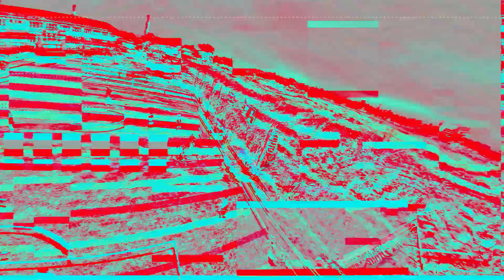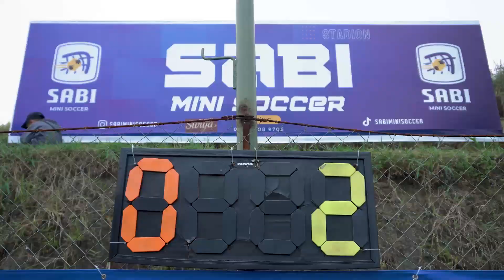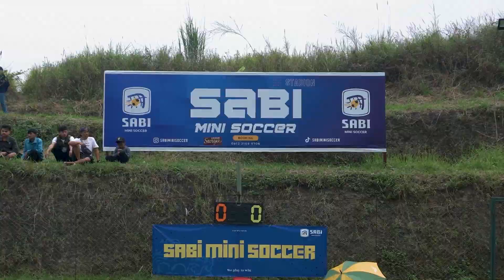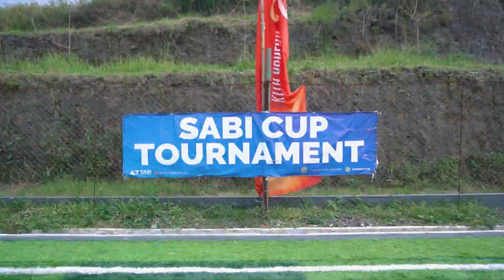SABI CUP TOURNAMENT (Sabi Mini Soccer) - @DJI Avata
SPORT DOCUMENTATION
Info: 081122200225